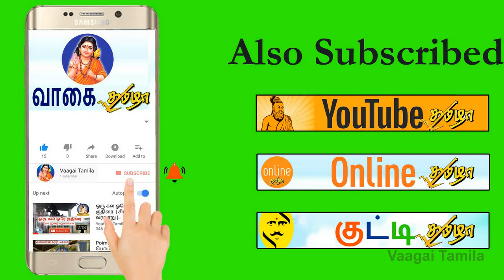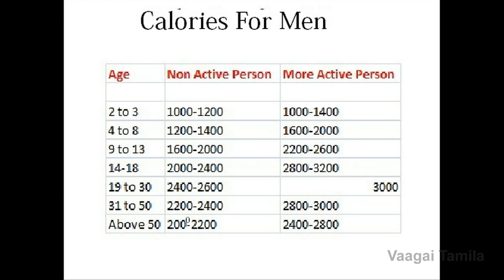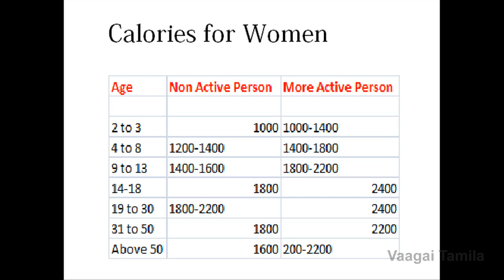உடலுக்கு ஒரு நாளைக்கு தேவையான கலோரி|How much calories should I eat a day|Calorie foodlist in Tamil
உடலுக்கு ஒரு நாளைக்கு தேவையான கலோரி|How much calories should  I eat a day|Calorie food list in Tamil